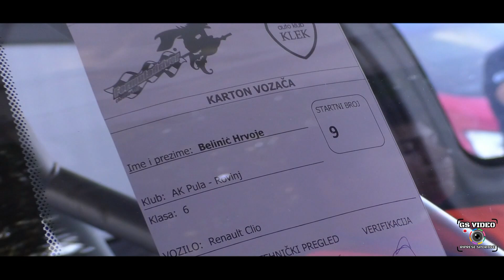CIAK STARTER Formula Driver Ogulin 2024 | Hrvoje Belinić | Renault Clio